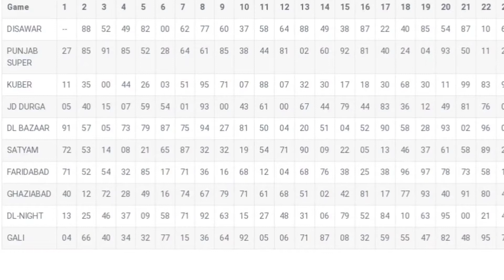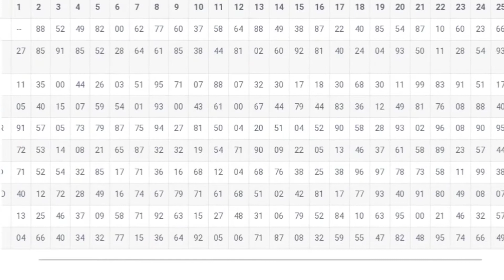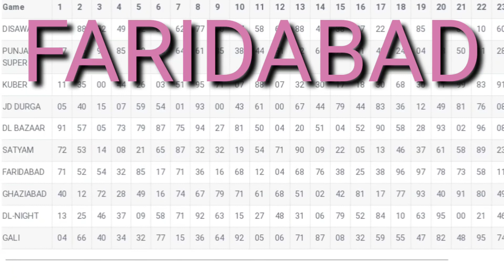king || 27/01/2021 | single jodi || trick || 1 second